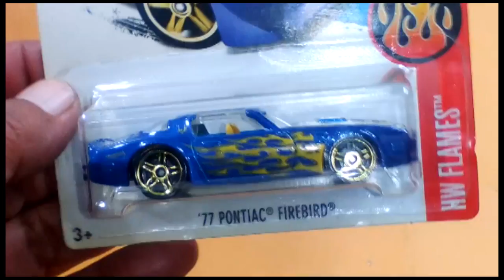77 Pontiac Trans Am Burt Reynolds HW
El Pontiac Trans Am 77 de la película Smokey and the Bandit con un 77 Firebird de Hot Wheels KWG